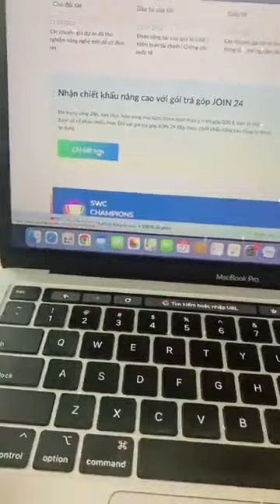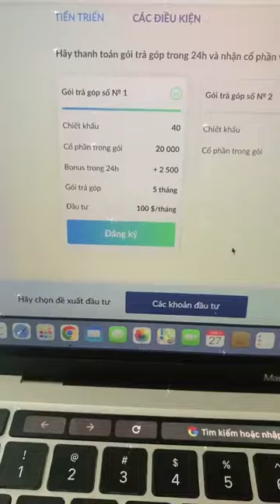SKYWAY MMO | SỞ HỮU CỔ PHẦN 1 CÁCH THÔNG MINH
Skyway mmo | Sở hữu cổ phần 1 cách thông minh👉 Zalo/Điện thoại hỗ trợ đầu tư: 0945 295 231

Tập hợp mọi thông tin quan trọng nhất về dự án SkyWay:
2. Thông tin về Đất sinh thái (Eco Land)
3. Thông tin về Đất không gian (Space Land)
4. Vùng đất thông tin (Info Land)
5. Thông tin Đất 1 (Land 1)
6. Thông tin Đất 2 (Land 2)
7. Thông tin Đất 3 (Land 3)